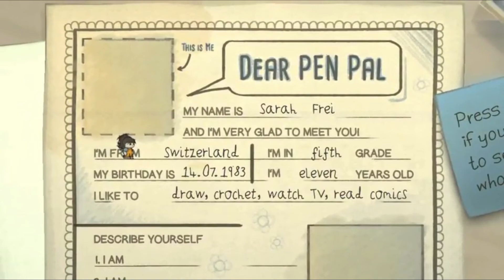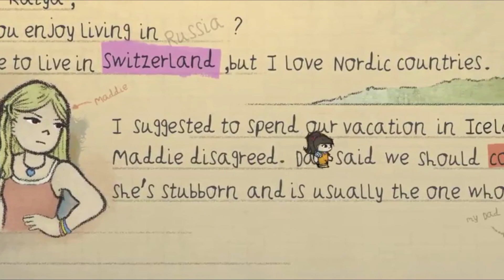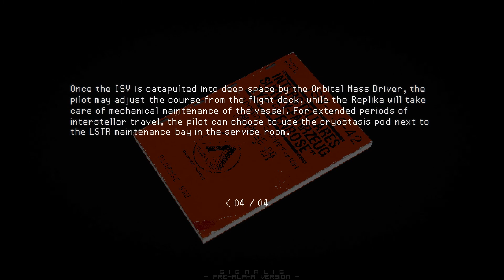Top 5 Spiele der Maze 2018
Die 5 Spiele, die ich dieses jahr auf dem A Maze festival am interessantesten fand.